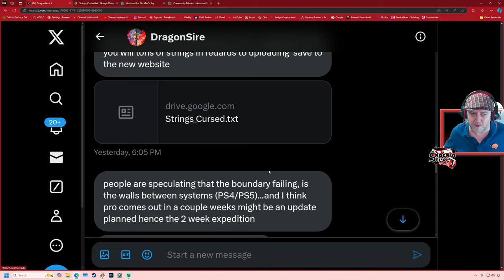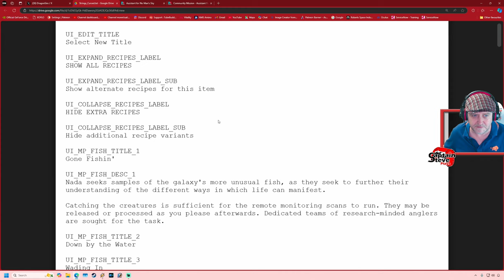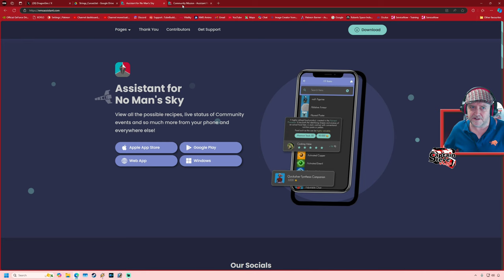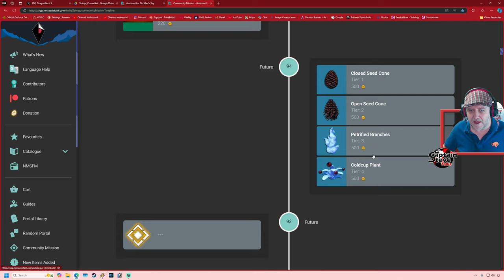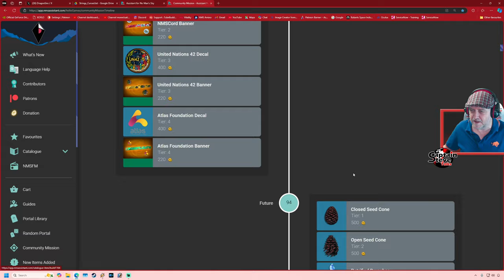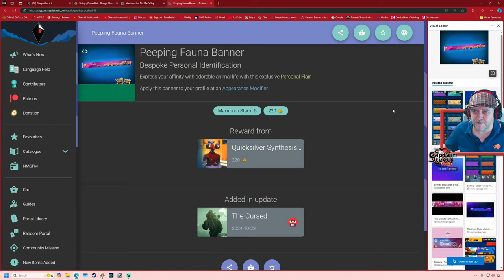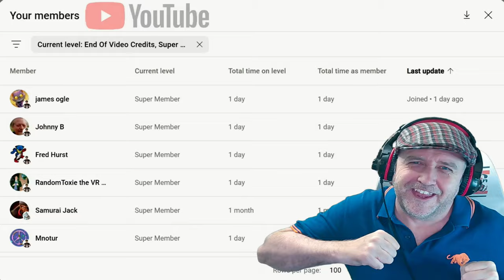No Mans Sky v5.20 Data Mining New QS Items - Cloud Saves - Fishing Missions - Why The GIB - NMS News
Our last update saw players enjoying a nice chilled time, fishing in No Man’s Sky. Our next update couldn’t be more different! As we approach Halloween, we are embracing the spookier side of the No Man’s Sky Universe, drawing upon threads first established way back in Atlas Rises, when ancient portals began to open and the boundaries between realities first began to crumble…